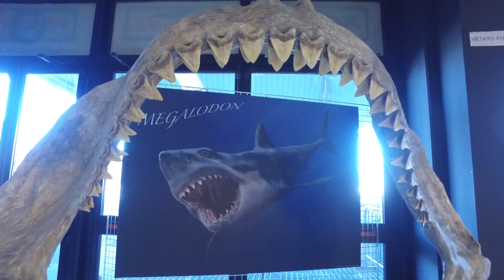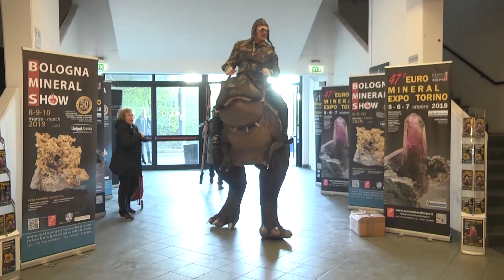Bologna Mineral Show promo 2019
Video promozionale per l'edizione 2019 di Bologna Mineral Show